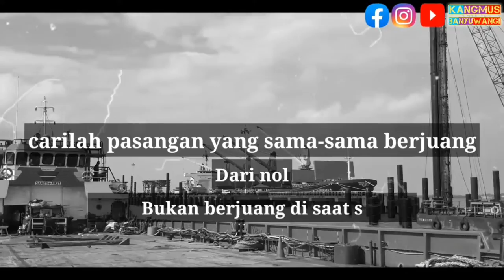Part 173 Story Pelaut Ber Faedah| Story Pelaut 2020 | Cari Pasangan Yang Mau Menemani Dari 0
Status wa 30 menit, status wa terbaru, status wa kekinian,  status wa pelaut, cari pasangan yang mau menemani dari 0 nol
Story pelaut
story wa anak pelaut
story wa tentang pelaut
story wa pelaut
download story wa pelaut

➡Kangmus Banyuwangi